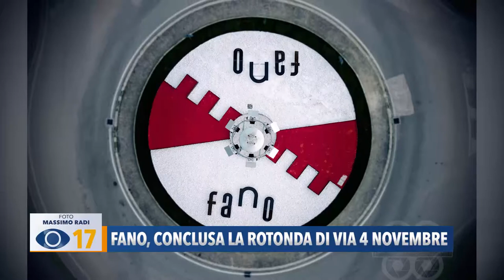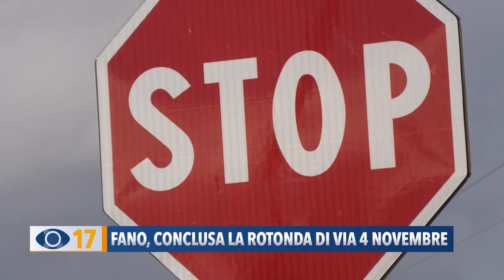Fano, conclusa la rotatoria di via 4 novembre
Dopo il nostro servizio sulla situazione del cantiere della rotatoria di via 4 novembre a Fano, la scorsa settimana sono stati conclusi i lavori di riqualificazione dell’opera.